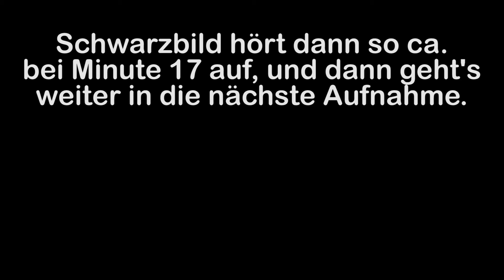Der Euro-/Taler Kurs | Let's Play Minecraft Bitcoin #061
► Minecraft Bitcoin Survival | Nun, da man sich die Taler auch in Bitcoins (BTC) auszahlen lassen kann, kann man ja auch mal direkt umrechnen, wie viel Taler, einen Euro wert sind :P

Wenn dir das Spiel gefällt, dann kaufe dir das Spiel um die Entwickler zu unterstützen

«Gemafreie Musik»

⌬ Programm für Videoaufnahme: Fraps
⌬ Programm für Audioaufnahme: Audacity
⌬ Programm zum schneiden und bearbeiten von Videos: Adobe Premiere

⌨ Mikrofon: t.bone SC 440
⌨ Headset: Logitech G930
⌨ Mainboard: Gigabyte 970A-UD3P
⌨ Grafikkarte: GeForce GTX 660
⌨ Prozessor: AMD FX6300 (6 Core)